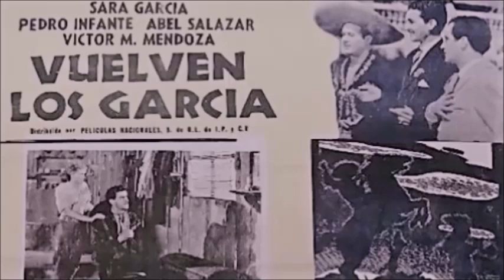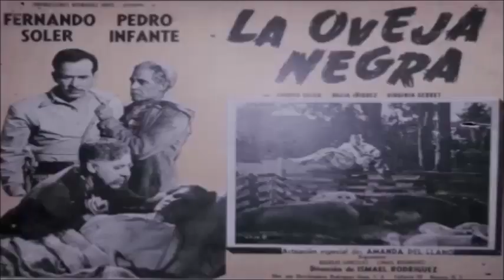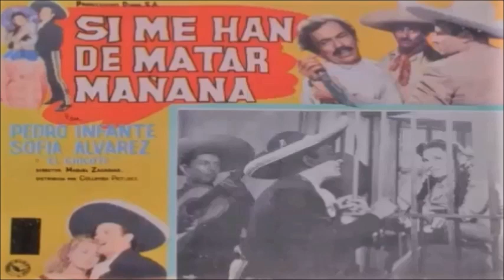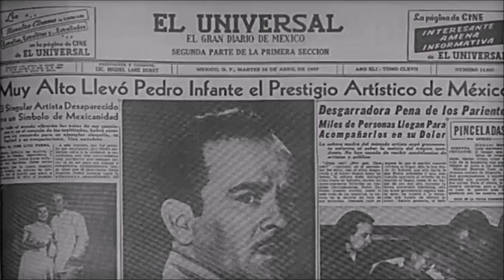66 ANIVERSARIO LUCTUOSO DE PEDRO INFANTE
15 de Abril de 1917-15 de Abril de 2023